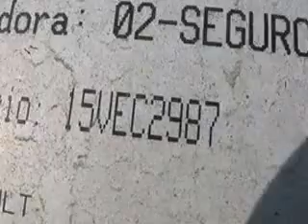SUBASTASMA RENAULT, CLIO AUTHENTIQUE 2003